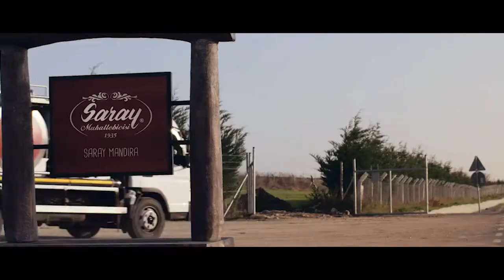Saray Muhallebicisi - Mandıramızdan Masanıza